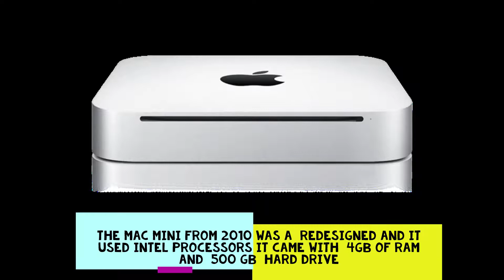history of mac mini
hey guys today  I am gonna talk the history of mac mini